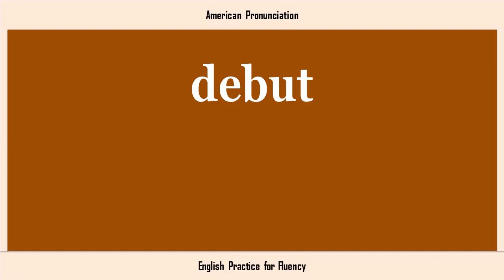debut, How to Say or Pronounce DEBUT in American, British, Australian English